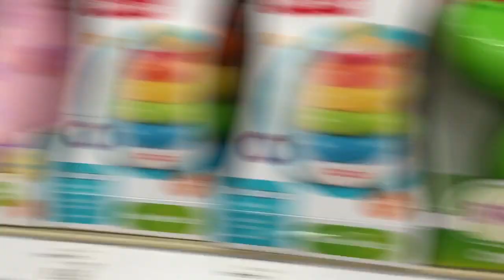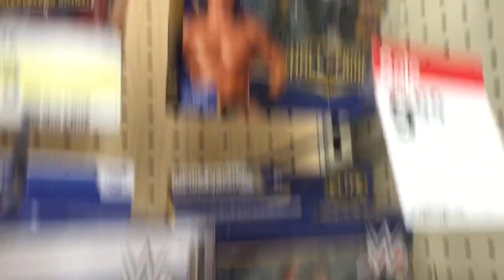Duhop TOY GRAB COLLECTION CLUB VLOG with OLIVIA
DO IT YOU CRAZY BUGGAS!!

Watch other GREAT Duhop videos here:
Duhop EPIC FACETIME PRANK: TORTURES FAT MAN!!